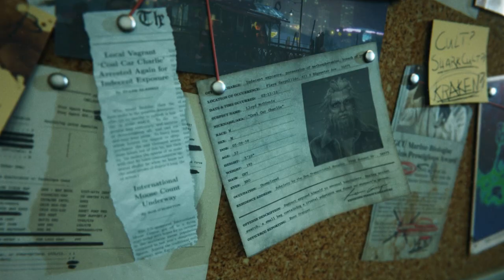Maneater Truth Quest - Reveal Trailer [HD 1080P]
Reveal Trailer of Maneater Truth Quest.